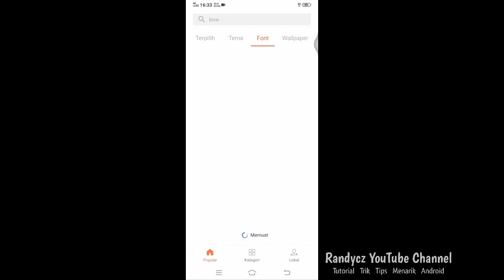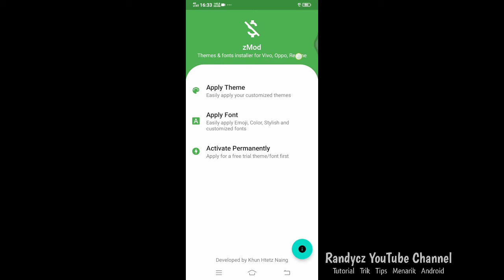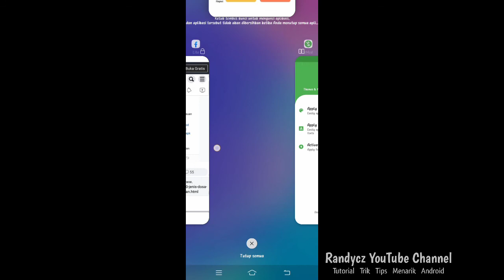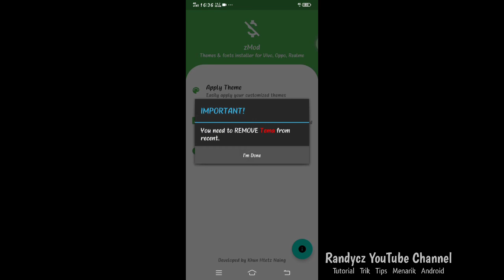Cara Membuat Semua Font di Tema Vivo 6.8.0.0 Jadi Gratizz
Terbaru | Cara Semua Font di iTheme Vivo Jadi Gratiz dengan menggunakan bantuan aplikasi zmod.